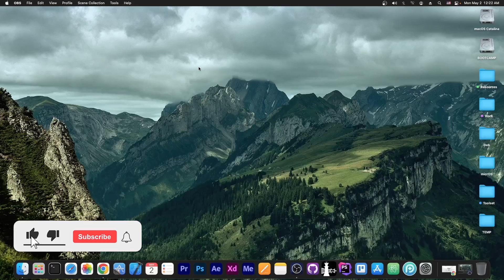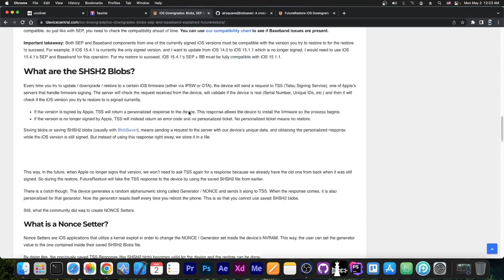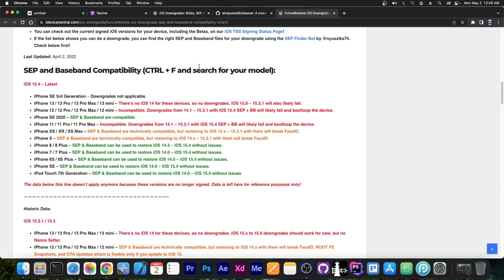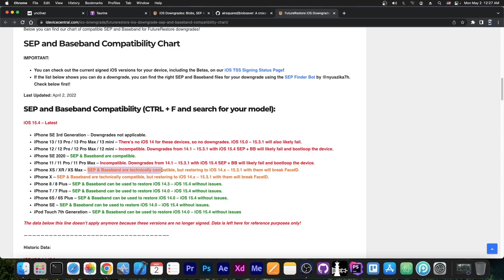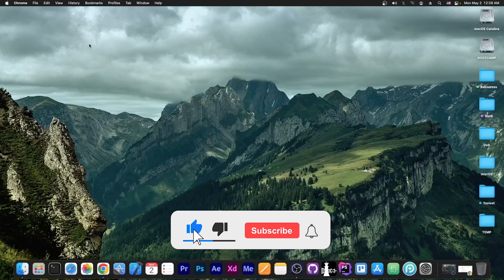iOS 13 - 15.4.1 DOWNGRADE / Upgrade (For Jailbreak) - SEP, Baseband, Blobs EXPLAINED + Compatibility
If you're interested in jailbreaking your iOS device, you have probably at least once dealt with the idea of downgrading or upgrading with saved SHSH2 blobs. It's not as easy as it may sound, and some very important factors must be taken into consideration to ensure the downgrade/upgrade can be done and the SEP and Baseband are compatible.

But what really is SEP and Baseband? What is a Blob? What is a Nonce Generator? When are they compatible and when are they not? All of these have been explained in detail in a blog post I made a few weeks ago on my website. If you need any of these concepts clarified, definitely check it out.

~ GeoSn0w